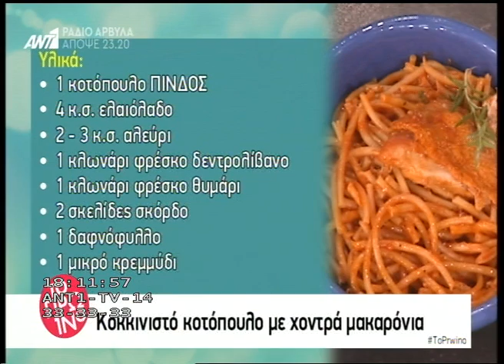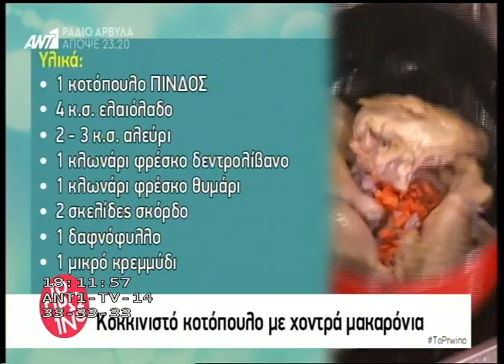Η Αργυρώ Μπαρμπαρίγου μαγειρεύει κοκκινιστό κοτόπουλο Πίνδος με χοντρά μακαρόνια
Η Αργυρώ Μπαρμπαρίγου μαγειρεύει κοκκινιστό κοτόπουλο Πίνδος με χοντρά μακαρόνια στο ΠΡΩΙΝΟ ΑΝΤ1 στις 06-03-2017.